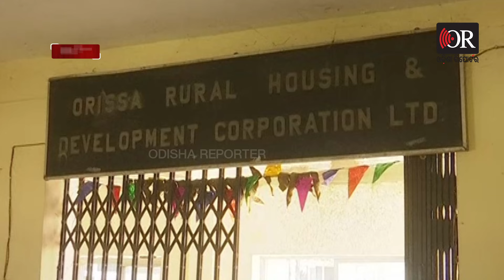ସୁପ୍ରିମକୋର୍ଟଙ୍କ ହାତରେ ମୋକିମଙ୍କ ଭବିଷ୍ୟତ... | Odisha Reporter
ନିର୍ବାଚନ ଲଢିବାକୁ ଯାଉଥିଲେ । କିନ୍ତୁ ଲାଗିଲା ହାଇକୋର୍ଟଙ୍କ ଝଟକା ।  ORHDC ଦୁର୍ନୀତି ମାମଲାରେ ମହମ୍ମଦ ମୋକିମଙ୍କୁ ହାଇକୋର୍ଟଙ୍କ ଛାଟ ପରେ ଏବେ କଣ ହେବ ତାଙ୍କ ରାଜନୈତିକ ଭବିଷ୍ୟତ? ଚଳିତ ନିର୍ବାଚନ ଲଢିପାରିବେ ତ ? କଣ କହୁଛି ଜନପ୍ରତିନିଧି ଆଇନ ? ସୁପ୍ରିମକୋର୍ଟ ଗଲେ ନ୍ୟାୟ ପାଇବା ଆଶା କେତେ ?